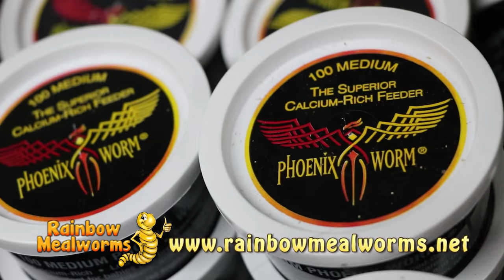COMPLETE BEARDED DRAGON MORPH GUIDE! (with Heather Moye from FairyTail Dragons)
Understanding bearded dragon morphs can be confusing at times, but in this video, Heather Moye gives a gene by gene breakdown to help you better understand bearded dragon genetics and bearded dragon morphs!

About Dāv Kaufman
Hey Everyone, I’m Dāv Kaufman. I’m a film producer and author and I travel around the world filming amazing reptile, fishing and animal adventures!  I’m also an ardent conservationist and reptile breeder, specializing in New Caledonian geckos, bullsnakes, hognose snakes, and ball pythons, especially pied morphs. I hold a BA in History and Media Studies and graduated Summa Cum Laude. In my travels around the world, I strive to create educational and entertaining videos about all animals from common and exotic pets and how they are living in the wild, to animal caregivers and keepers of exotics, to fishing expeditions from the exotic to local waterways. Come and join my adventures on all three channels!